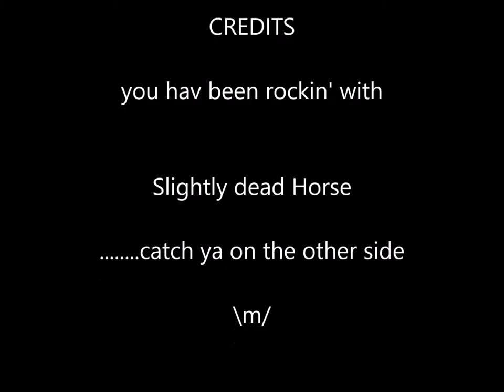slightly dead horse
'Slightly Dead Horse' Is a descendant of the mighty 'Dead Horse' \m/
They play striped down versions of your fave rock/punk/metal songs

Mr 'Big Al' Williams-Lead Vocs/harmonica

Mr 'Johnny B' Bamber-Guitar/Backing vocs